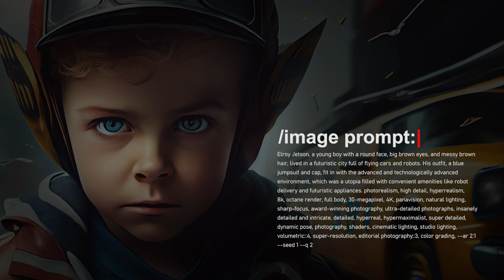Midjourney AI Goes Retro-Futuristic with Elroy Jetson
Looking for a fun and futuristic way to create Elroy Jetson images? Look no further than Midjourney AI! In this video, we'll show you how to use this cutting-edge technology to bring your favorite space-age cartoon character to life. From the iconic Jetson family to their incredible flying cars and beyond, we'll explore all the ways that AI can help you create amazing images that are out of this world. So buckle up and get ready to blast off with The Jetsons AI! Midjourney AI Goes Retro-Futuristic with Elroy Jetson.

TIMESTAMPS:
00:00 - 00:22 = Show Bumper
00:23 - 00:54 = Image Prompt
00:55 - 03:15 = Image Slide Show
03:16 - 03:31 = Outro